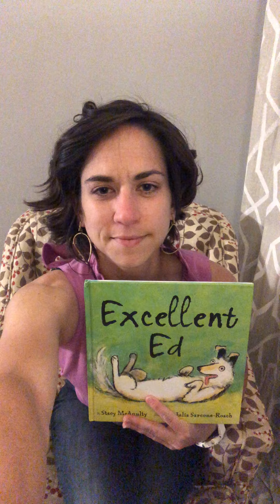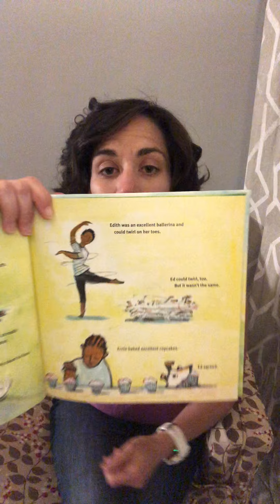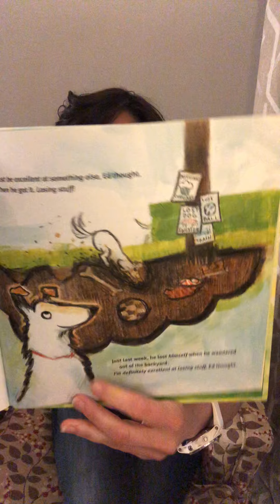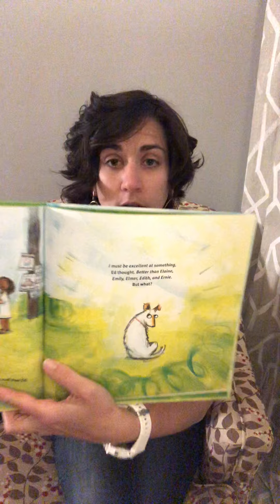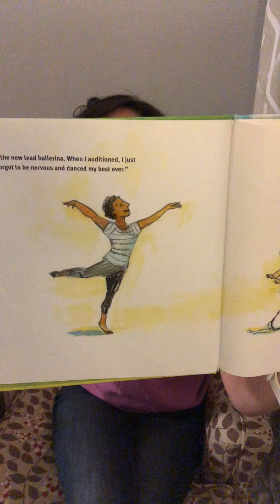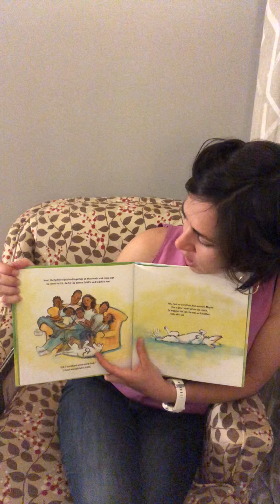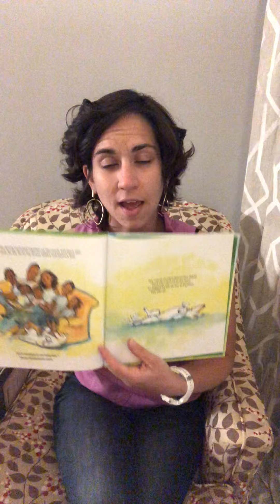Excellent Ed – Kelley Gondring